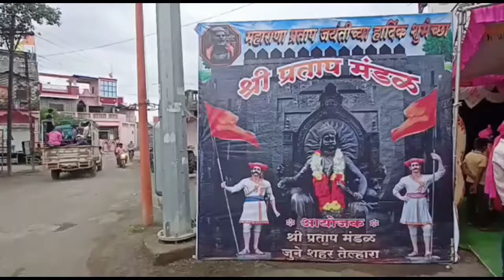Telhara | तेल्हारा येथे प्रताप चैक मध्ये महाराणा प्रताप जयंती साजरी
विदर्भन्यूज365मराठी तेल्हारा येथे प्रताप चैक मध्ये महाराणा प्रताप जयंती साजरी

सर्व नियमांचे पालन करून जयंती साजरी